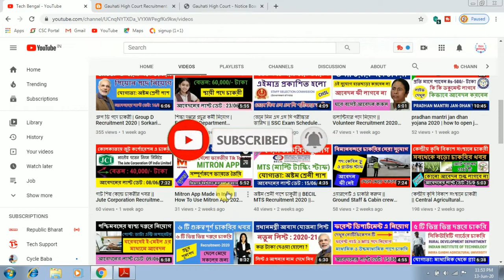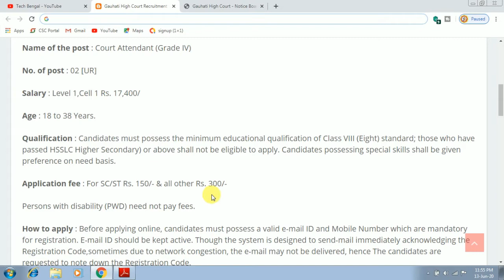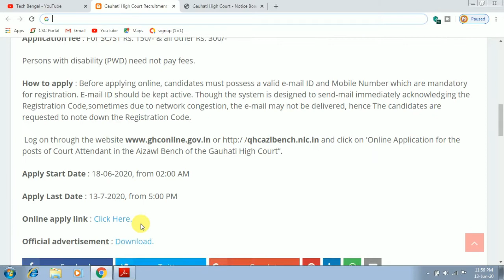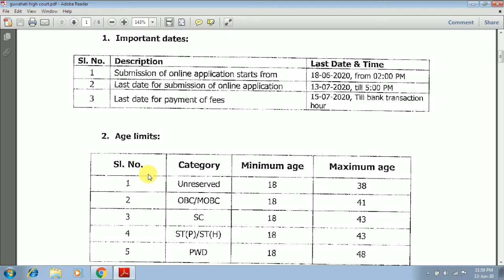Group - D Recruitment 2020 || Sorkari Chakrir Khobor 2020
Chakrir khobor
Job
Recruitment
Tech Bengal
চাকরির খবর 2020
recruitment 2020
recruitment hub
recruitment video
group d recruitment 2020 wb
west bengal group d recruitment 2020
job card